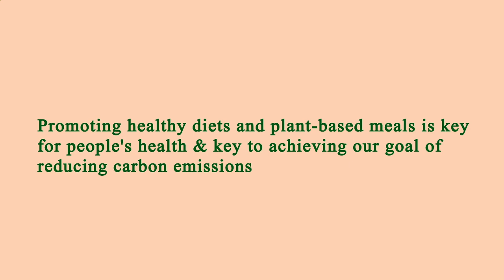Area Restaurant Near Me Los Angeles 90034 CA, Los Angeles County, California, United States